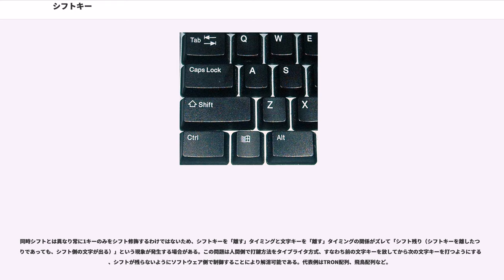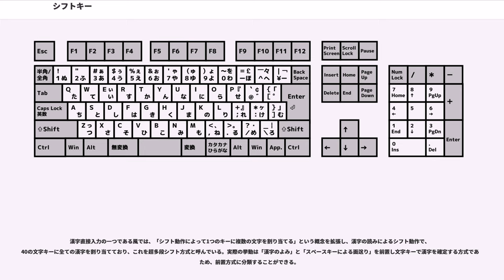シフトキー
シフトキー（）は、英文タイプライターやコンピュータ用のキーボードの修飾キーの一つ。他の文字キーと一緒に押し下げることで、入力される文字を切り替える（シフトする）ことができる。通常はアルファベットの大文字や、一部の記号文字（Shift+1=!,Shift+a=Aなど）の入力に使用する。

シフトキーは修飾キーの一種で、通常はアルファベットの大文字や、キートップの刻印の「上側」の文字（主に特殊記号など）を入力するために使われる。シフトキーは多くのキーボードでは、下から2段目の左側と右側に2個ある。レミントン社が1878年に発売したタイプライターである「Remington No.2」のキーボードで初めて搭載された。それまでのタイプライターには大文字しかなかったが、シフトキーの発明によって、タイプライターで大文字と小文字が入力できるようになった。

「シフト」という表現はレミントン社式の英文タイプライターの構造が由来である。当時のレミントン社のタイプライターは刻印用の活字棒がプラテン（印字する紙を巻き付けたローラー）に対して水平に置かれて、キーを押すとその打鍵圧力によって活字棒が下から跳ね上がって打刻される「アップストライク方式」だったが、1878年に発売された「Remington No.2」では棒のそれぞれに大文字と小文字の2種類の活字が埋め込まれ、プラテンをシフトキーで「シフト（shift,ずらす）」、即ち前後に移動させて大文字と小文字を切り替えられる、という構造になっていた。この構造が発明されたことにより、一つのタイプライターで大文字と小文字が入力できるようになったため、レミントン社式の英文タイプライターは非常に普及した。

1895年にアンダーウッド社が、「アーム」と呼ばれる活字棒が手前側に置かれ、プラテンに対して前からの打鍵圧力によって打刻される「フロントストライク方式」を史上初めて採用した「Underwood No.1」を発売した。それまでのアップストライク方式のタイプライターでは印字した文字が見えなかったが、フロントストライク方式では印字した文字が見えるという便利さから非常に普及し、その後のタイプライターはフロントストライク方式が主流となった。フロントストライク方式を採用したタイプライターのプラテンは「ずらす」のではなく「リフト（lift,持ち上げる）」、即ち上下の移動によって大文字と小文字が切り替えられる構造となっていたが、1895年の時点で既に「シフト」の呼称が定着してしまっていたため、その後もキーの呼称は変わることなく「シフト」キーと呼ばれ続けた。

タイプライターのキーボードをそのまま引き継いだコンピュータのキーボードにおいても「シフト」の呼称がそのまま引き継がれ、現在に至る。

アルファベットの各文字キーについては、デフォルトの小文字から、シフト操作によって大文字になる。記号に関しては、英語キーボード (ASCII) では、括弧の "(" および ")" 、クエスチョンマークの "?"、エクスクラメーションの "!" 、そしてコロンの ":" などに、シフトキーが必要である。日本語キーボード (JIS) では、コロンの ":" はシフトキーは使わないが、アスタリスク "*" では必要である。

なお、和文タイプライターを含めた日本語入力でのシフトキーの使い方は多数の方式と歴史がある。詳細は以下を参照。

当初のタイプライターでは、構造上1つのキーには1つの文字しか割り当てることができず、そのため、初期のタイプライターは大文字しか打ち出せなかった。そんな中、1878年にレミントン社によって「シフト動作」が考案された。プラテン下に配置していた印字機構を前後方向に一組増設し、シフトキーをタイプするとプラテン側が前後にずれる。これにより、シフトキーによる文字の打ち分けが可能となった。このシフトキーは、文字キーの最下段の両端に1つずつ設けられ、小指で押すこととされた。なお、この「シフトキー」はレミントン社の特許であるため、特許が切れるまでは他社のタイプライターではシフトキーを採用できず、多種多様な文字を打ち出すために大量のキーを用意するか（和文タイプライターがそうである）、打ち出せる文字を制限するかしかなかった。

コンピューター用のキーボードも当初はタイプライターを流用したため、シフトキーの位置・機能・挙動はそのまま引き継がれた。コンピューター用のキーボードが作られ、シフト動作がハードウェア（キーボード）側ではなくソフトウェア ...